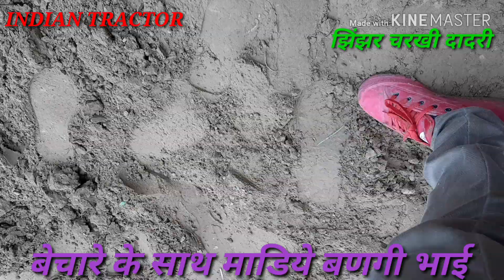FARMTRAC 6055 (16+16) की 2हरौ झिंझर चरखी दादरी